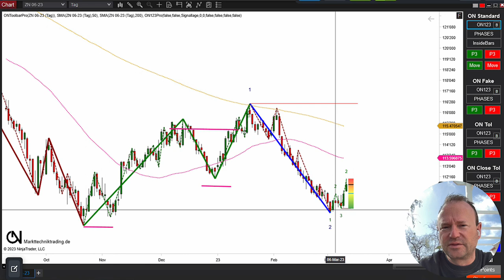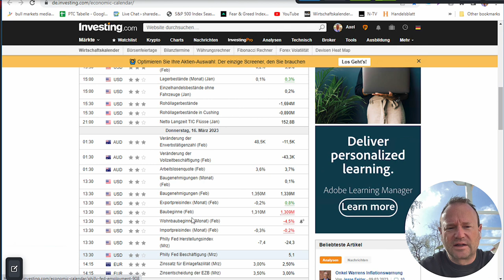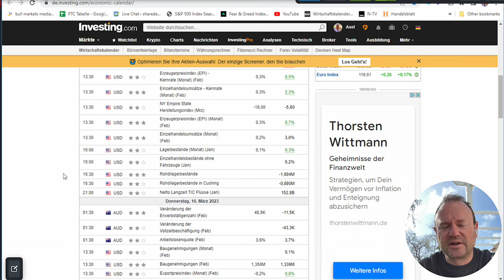Trading: Börsen-Wochenrück- und Marktausblick für Aktien | Gold | Öl | – Premium Trading Club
Trading: Börsen-Wochenrück- und Marktausblick für Dax | Gold | Öl | – Premium Trading Club

👉🏽 Finanzielle Freiheit: Axel Müller hat es geschafft und lebt von der Börse. Gratis-Report - Lerne jetzt von Axel, wie Du die 10 größten Trading-Fehler vermeidest

Axel Müller lebt den Traum vieler Anleger: Er lebt vom Trading an der Börse. Seine finanzielleUnabhängigkeit hat er sich mit viel Leidenschaft für Aktien hart erarbeitet, seine Handelsstrategien über viele Jahre optimiert. Man könnte sagen, Axel hat an der Börse "den Dreh raus".

Trading: Börsen-Wochenrück- und Marktausblick für Dax | Gold | Öl |

✅ Informationsvorsprung – profitiere von Anfang an von den Tipps absoluter Profi-Trader!
✅ Die richtigen Tipps zum Handelsstart, um Dich auf das Wesentliche zu konzentrieren – das Trading!
✅ Experten-Know-how unseres Chef-Traders Axel Müller, zertifizierter CEFA und CIIA-Analyst, mit über 24 Jahren Börsenerfahrung!

Viele Anleger machen beim Investieren an der Börse mit ihrem Geld gerade zu Beginn kostspielige Fehler. Es gibt zahlreiche Gründe für den Einstieg ins Trading. Die einen wollen sich ein solides Nebeneinkommen aufbauen. Andere streben nach finanzieller Unabhängigkeit, wollen also von ihrem Kapital leben können und nicht mehr arbeiten müssen.

Und wieder andere träumen von finanzieller Freiheit, bei der sie mit ihrem Kapital nicht nur ihren Lebensunterhalt bestreiten können, sondern sich darüber hinaus auch noch jederzeit viele schöne Dinge leisten können.

Vielleicht ist es Dein Ziel, das Trading zum Vollzeitberuf zu machen? Was auch immer Deine Absichten sind – eine Sache gilt für jeden: Fehler kosten Geld! Gerade am Anfang macht man deutlich mehr Fehler.

Damit Du nicht unnötig Lehrgeld zahlst, gibt Dir Chef-Trader Axel Müller mit seinem Wochenausblick und Marktausblick zum Dax, Dow, Nasdaq, S&P500, Gold und Öl wertvolle Tipps mit auf den Weg. Setzt Du diese Tipps um, bist Du auf einem sehr guten Weg und hast einen deutlichen Informationsvorsprung vor den meisten Trading-Anfängern!

Gratis-Report - Lerne jetzt von Axel, wie Du die 10 größten Trading-Fehler vermeidest

Du hast die YouTube-App auf Deinem Smartphone oder Tablet installiert? Dann aktiviere jetzt hier rechts unter dem Video die Glocke. So verpasst Du garantiert keinen aktuellen Anlagetrend mehr.

👉🏽 Beteilige Dich aktiv in Deutschlands größtem Börsen-Live-Chat und tausche Dich zu Aktien, Börse, Rohstoffe und Anlagetrends aus